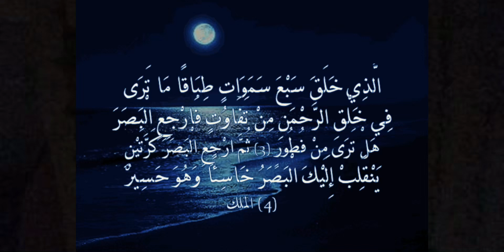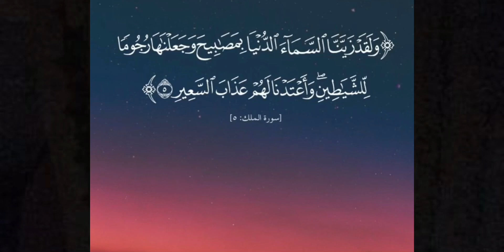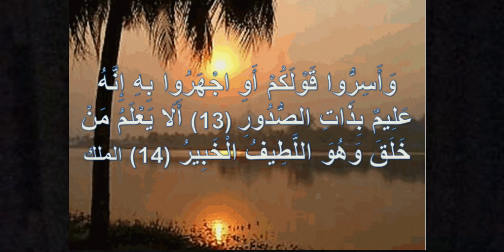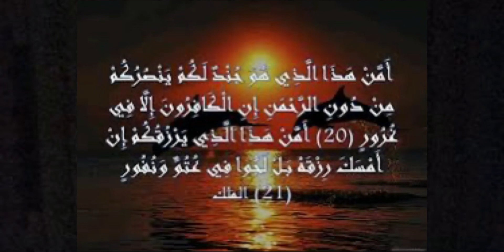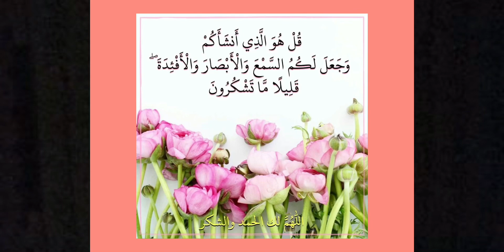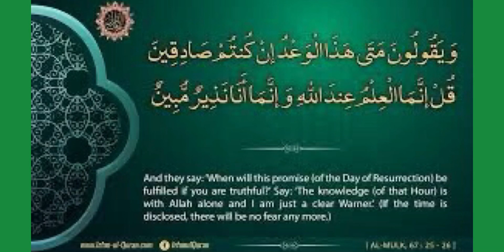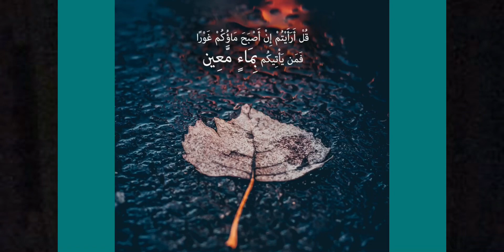سورة الملك مكتوبة بصوت القارئ محمد جنيد ثقافي ترونا hafiz muhammad junaid tharuvana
AL NOOR QURAN STUDY CENTER UAE